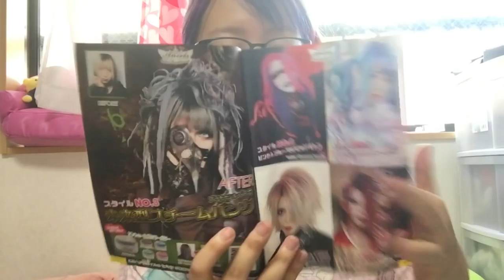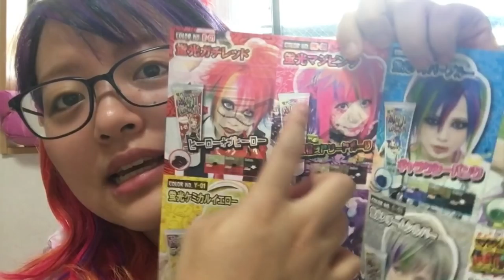【newヘアカラーは？】そしてグランプリのご報告！【投票ありがとうございました！】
また参加すると思うのでその際にはまた動画を撮ります〜！

おふぃしゃるぶろぐ(blog)♡